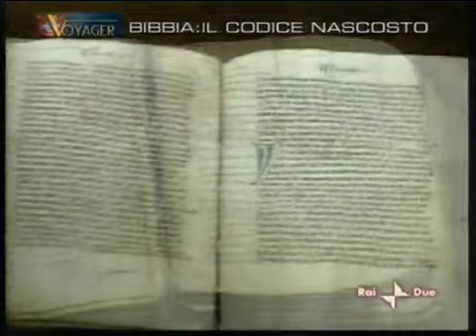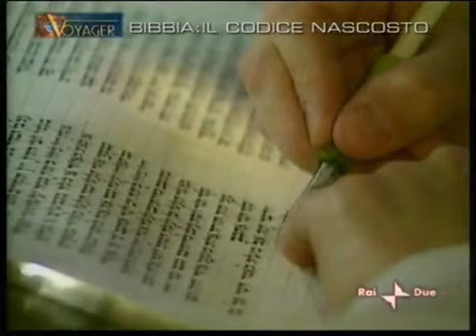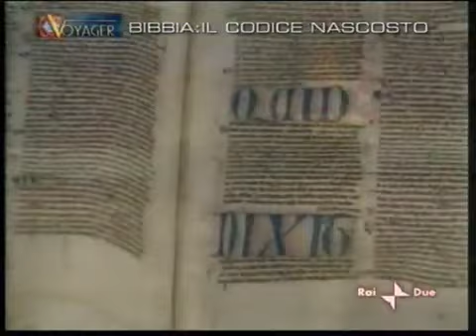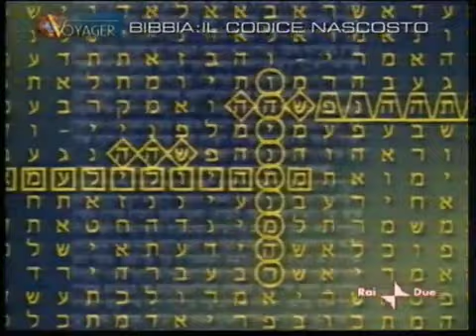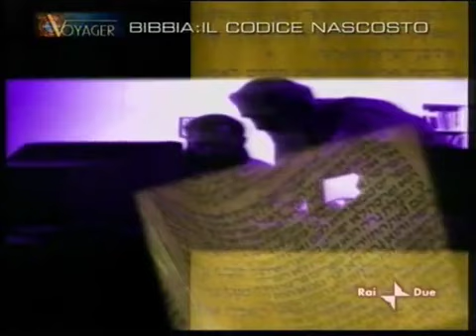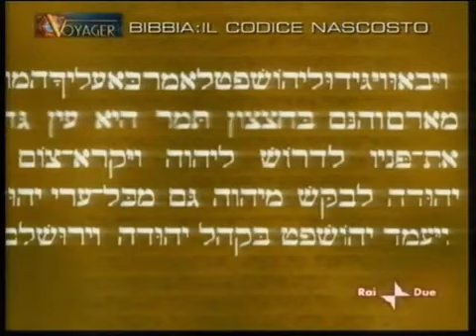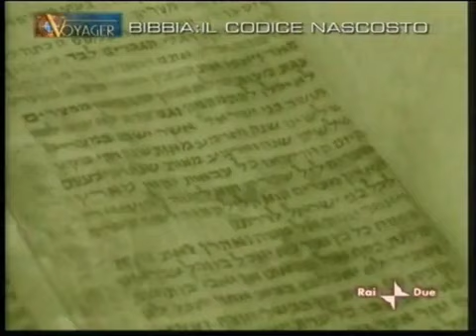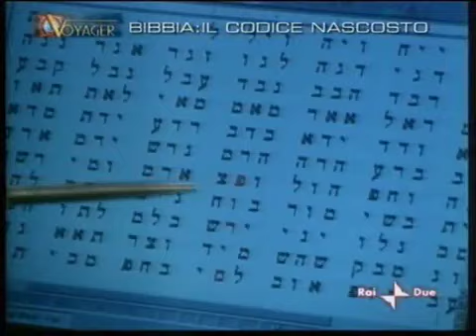La verità scritta da millenni (Equidistant Letter Sequence) 1^.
No-Comment: studi di livello.